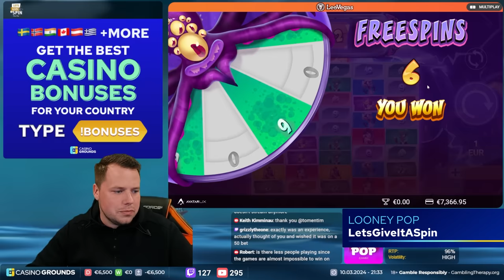Streamers Biggest Wins – #12 / 2024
(available 27 Mar - 3 Apr)

Featured streamers:
00:00 - Intro
00:05 - @LetsGiveItASpinTV  - Looney Pop
01:37 - Link in description
01:42 - Teukka - Zeus vs Hades Gods of War
03:24 - @mikeslotnew - 2 Wild 2 Die
05:49 - @YouBanditTube  - Drop’Em
07:45 - @BlackJoker-Onlinecasino  - Lil Devil
09:38 - @brouitup  - Dork Unit
12:07 - @ShellsCasino  - Zeus vs Hades Gods of War
13:17 - @dafrou1243  - Money Train 4